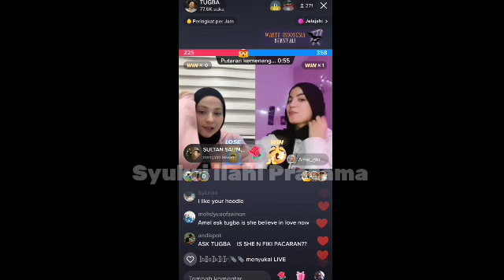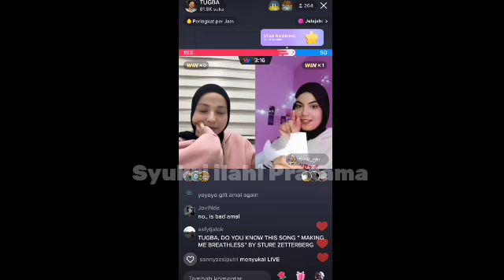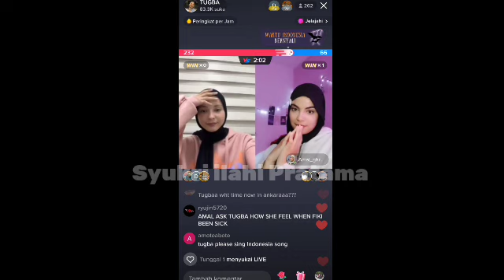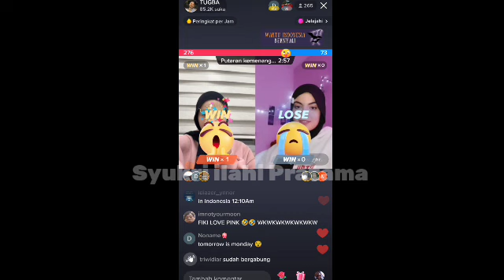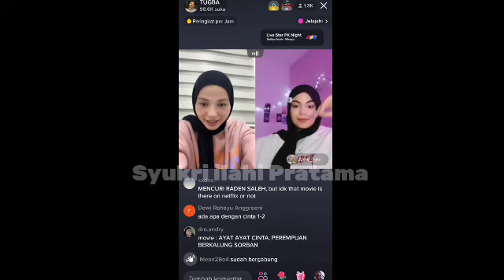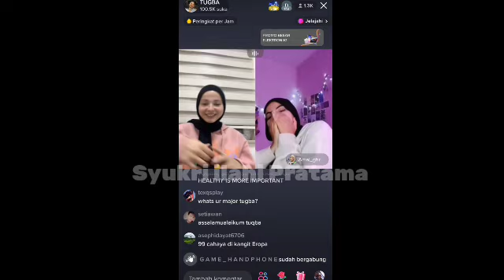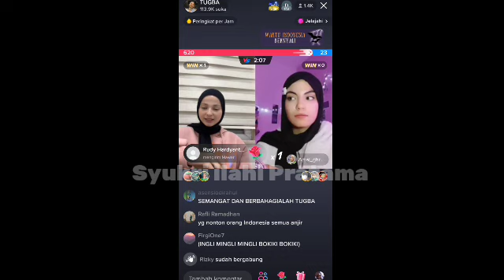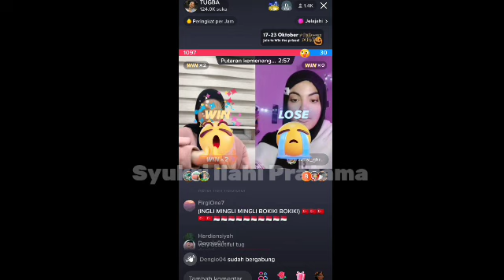TERJEMAHAN LIVE TERBARU TUGBA DAN AMAL HARI INI 23 OKTOBER || PART 4